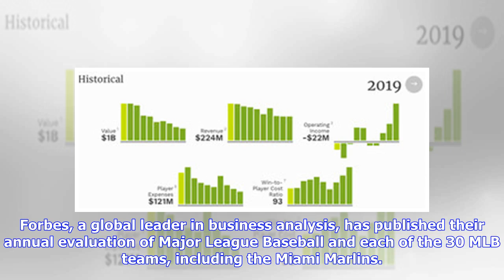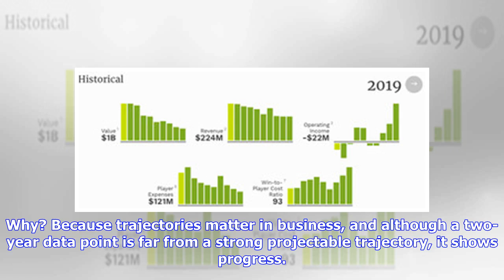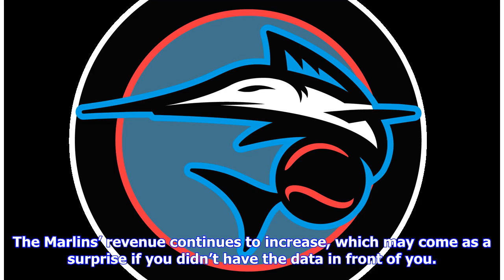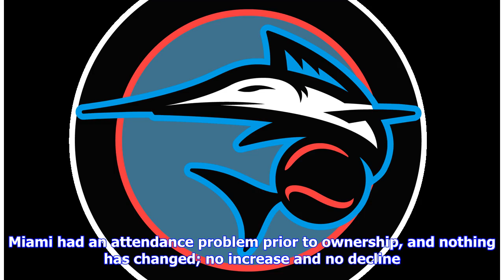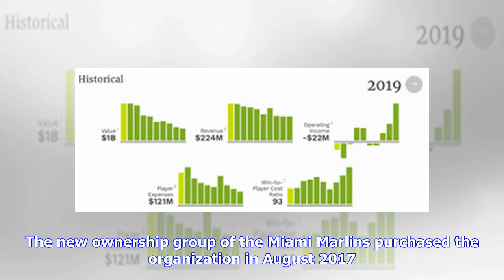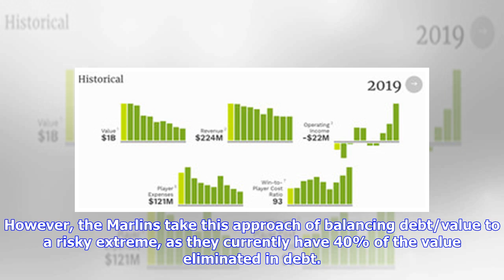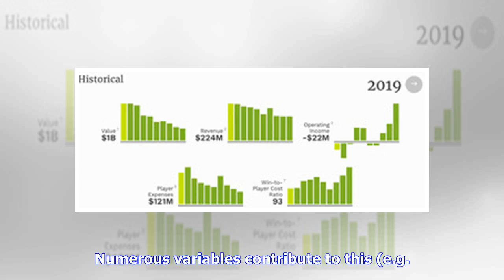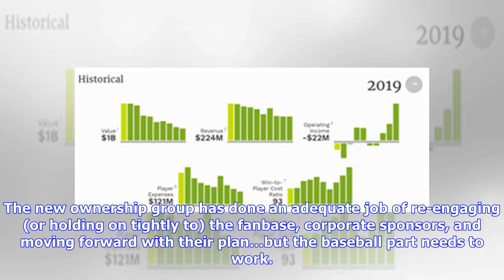Marlins’ team value rises, remains lowest in MLB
Forbes, a global leader in business analysis, has published their annual evaluation of Major League Baseball and each of the 30 MLB teams, including the Miami Marlins. The report is a tactful and cautious evaluation of significant figures for each team, such as revenue, attendance, market value, and a net valuation breakdown. These reports yielded one primary observation: Major League Baseball is doing amazingly as a whole. But a deeper dive shows drastic differences between the separate organiz...